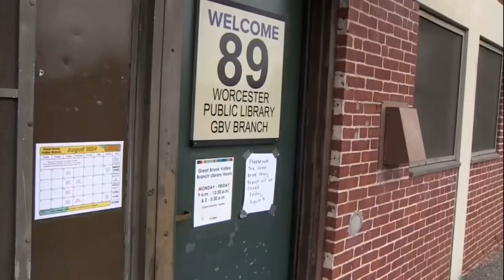A Worcester man is accused of attacking a library worker with a skateboard.